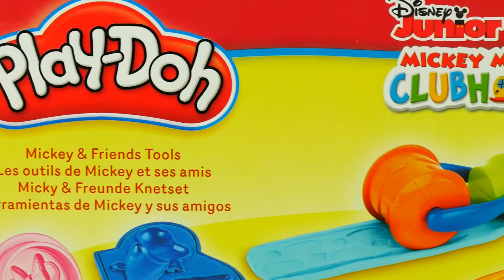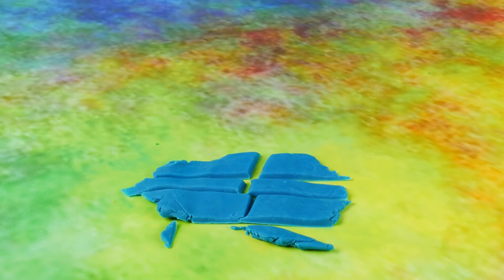Play Doh Mickey Mouse Cloubhouse • Myszka Miki Przyjaciele • openbox i kreatywne zabawki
ZAPRASZAMY NA NASZ NOWY KANAŁ!